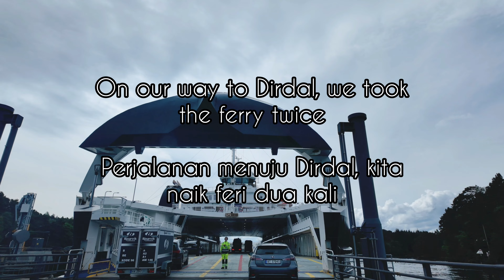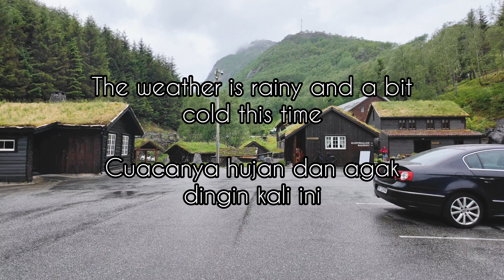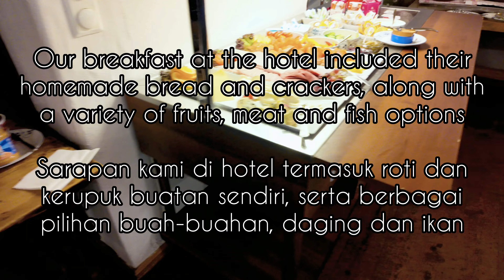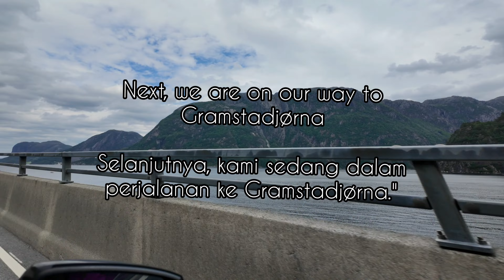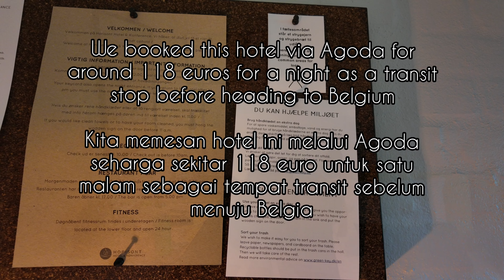Dari Bergen ke Dirdal: Menginap di Rumah Tradisional Norwegia | Road Trip Norwegia Bagian 4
Di Bagian 4 dari perjalanan road trip kami di Norwegia, kami meninggalkan Bergen dan memulai perjalanan indah ke Dirdal, menyeberang dengan feri sambil menikmati pemandangan yang memukau. Di Dirdal, saya menginap di hotel unik yang menyerupai rumah tradisional Norwegia, memberikan pengalaman yang benar-benar otentik. Kami juga menjelajahi area sekitar, termasuk Gramstadjorna dan Midgardsormen. Saat petualangan berakhir, saya memulai perjalanan pulang ke Belgia dengan berhenti sebentar di Aarhus, Denmark. Ikuti bagian akhir dari petualangan kami di Norwegia!

Timestamps (Indonesian Style):
0:00 – Meninggalkan Bergen Menuju Dirdal
1:06 – Menginap di Hotel Tradisional Norwegia di Dirdal
2:09 – Sarapan di Hotel
2:42 – Menjelajahi Hotel Tradisional Norwegia
3:14 – Menjelajahi Gramstadjorna
5:01 – Menjelajahi Midgardsormen
6:02 – Mulai Perjalanan Pulang ke Belgia
6:31 – Transit di Aarhus, Denmark